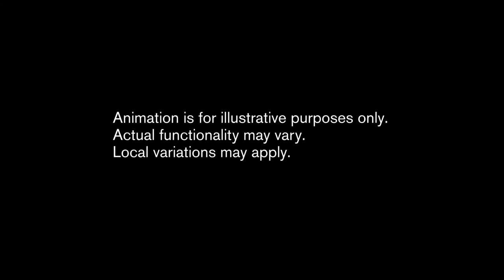Volvo XC90 Voice Control,sport cars video, sport cars 2016, Best Sport CARS Video